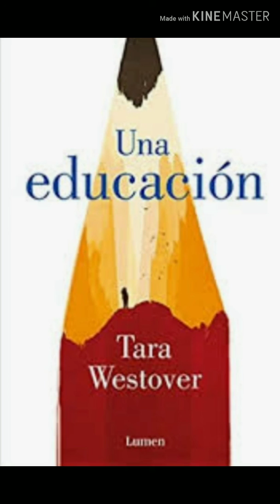Resumen del libro Una Educación | Educated by Tara Westover | Destilando Libros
Hola, bienvenidos a destilando libros. Hoy vamos a ver el libro Educated |El título en español es Una Educación por Tara Westover.
El libro es una autobiografía de Tara Westover que creció en una familia mormona en una zona rural de Idaho y apesar de que nunca asistió a la escuela, pudo hacer su doctorado en la universidad de Cambridge.
En cierto modo, el mormonismo es una religión muy estadounidense.  Fue fundada a principios de 1800, cuando se estaba produciendo una gran expansión occidental en los Estados Unidos.  Muchos se establecieron en lo que ahora es el estado de Utah, pero ahora hay mormones repartidos por los Estados Unidos.  La familia del autor es uno de ellos.

 Los Westovers vivían en una granja en Idaho, justo por encima de Utah, y, como aprenderán, no eran su familia típica según cualquier estándar: mormones o estadounidenses.  Practicaron su propia marca única de fanatismo religioso, y dificultó las cosas para los niños de Westover, muchos de los cuales no se dieron cuenta de cuán inusual era su familia hasta que eran casi adultos.

 La historia de Tara Westover es notable, no solo porque encontró el coraje de escapar del hechizo oscuro que su padre había lanzado sobre la familia, sino porque floreció una vez que pudo perseguir sus sueños en sus propios términos.